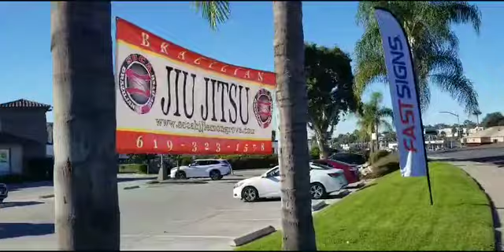Walk Around San Diego Streets